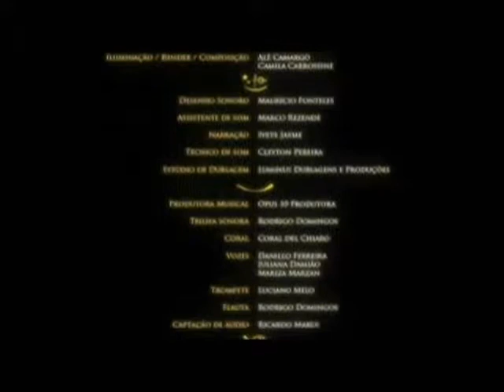OS ANJOS DO MEIO DA PRAÇA parte final e créditos - Trilha de Rodrigo Domingos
Trilha de Rodrigo Domingos - Trecho final do premiadíssimo curta de animação OS ANJOS DO MEIO DA PRAÇA de Alê Camargo e Camila Carrossine